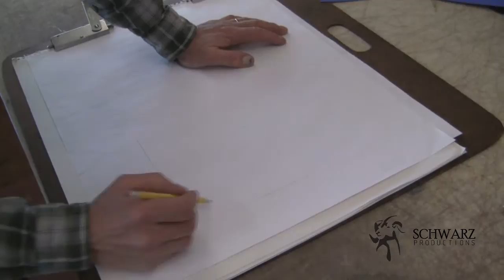Cary Schwarz | Saddle Maker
Cary Schwarz has a shop in Salmon, Idaho where he crafts some of the finest quality leather goods available. Specializing in saddle making, Cary is a founding member of the Traditional Cowboy Arts Association.